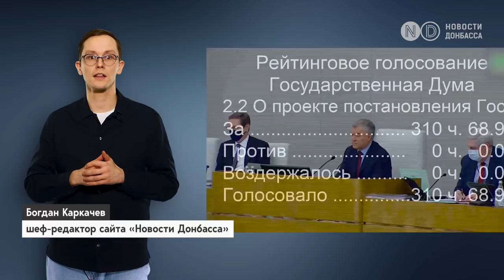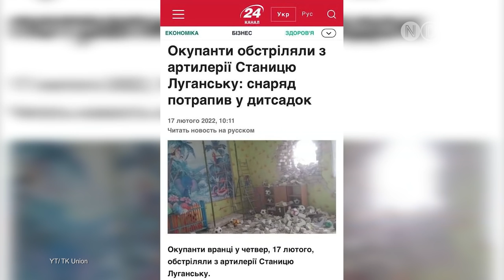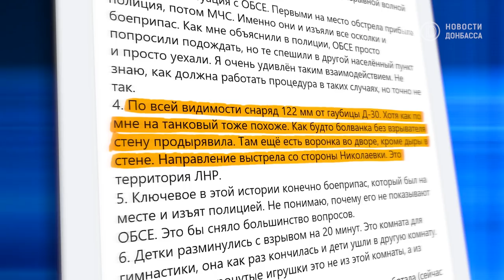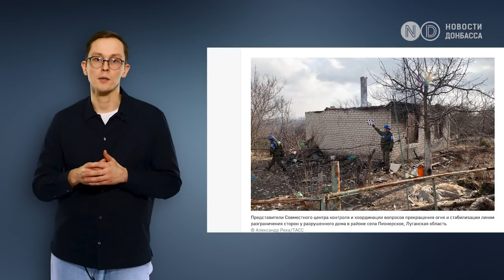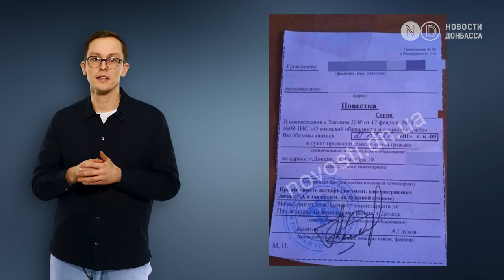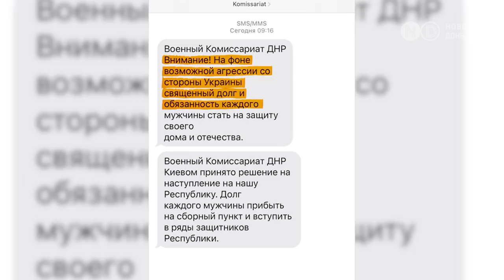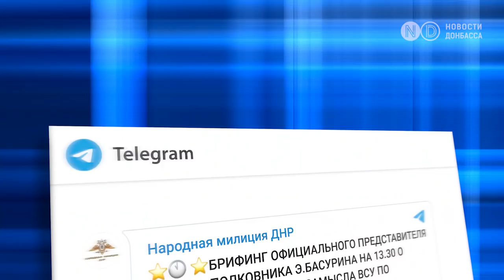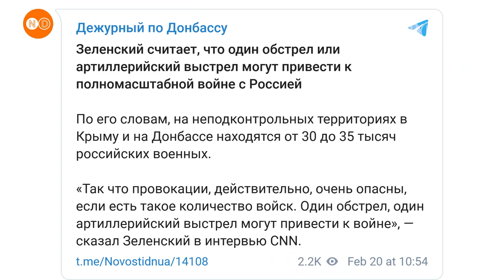Признание «Л/ДНР», обострение на фронте, эвакуация. Дайджест НД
Признание так называемых «ЛНР» и «ДНР» Россией, обострение на линии соприкосновения и эвакуация жителей Отдельных районов Донбасса в Россию. Об этом и не только  — в дайджесте «Новостей Донбасса».

0:00 - Что в этом выпуске
0:20 - признание «Л/ДНР»
03:26 - обострение
06:32 - эвакуация
11:18 - призыв жителей ОРДЛО в «армию Л/ДНР»
14:05 - план «украинского наступления»
16:48 - подписывайтесь!